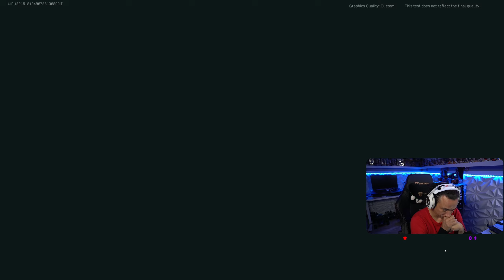It's So Addicting - Extraction Mode on Delta Force Hawk Ops.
With Arena Breakout having Pay to Win. Which Extraction game will you play. You know My choice.The Delta Force Extraction Mode was Really Fun. I think if you have the chance you should Play it..

You Must Play This Extraction Game - Delta Force Hawk Ops